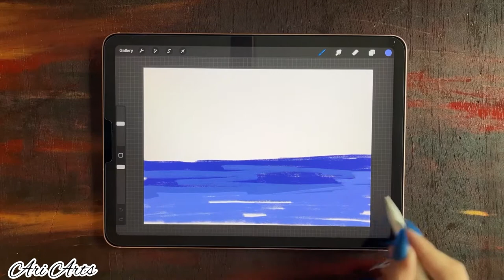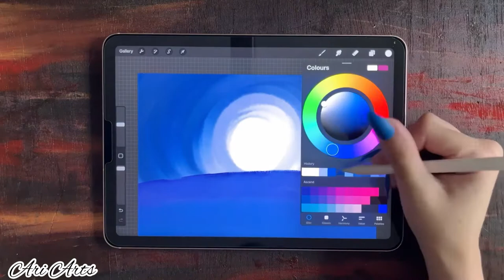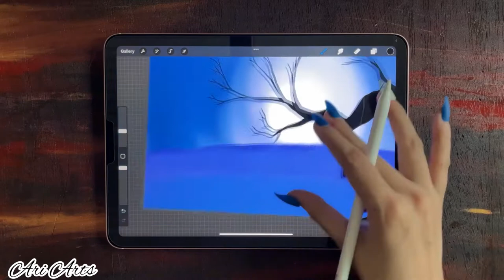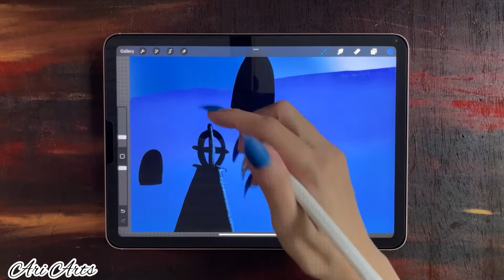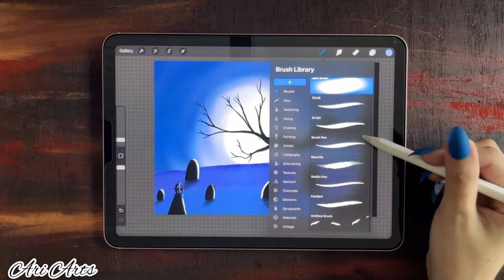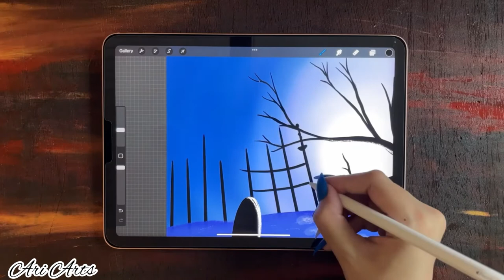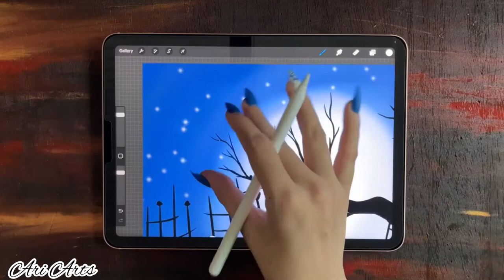Watch how I make graveyard illustration on procreate | Beginner tutorial | step by step.